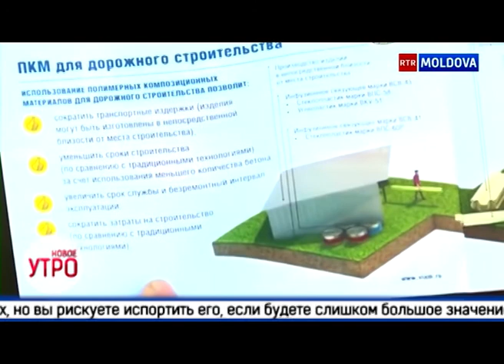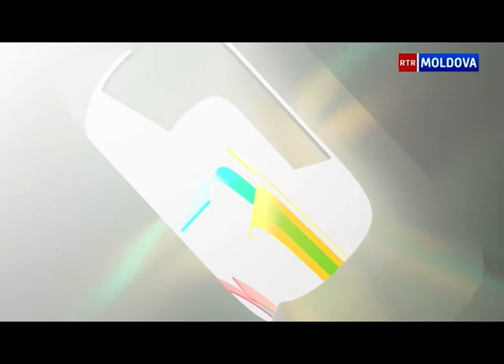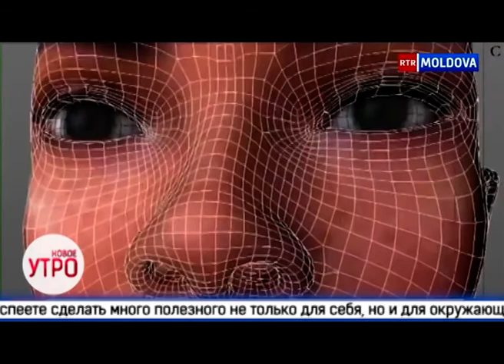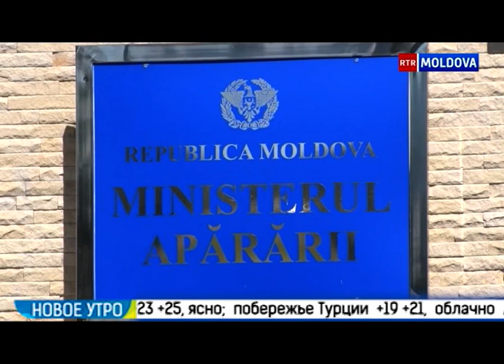Новое Утро! 09.10.2018